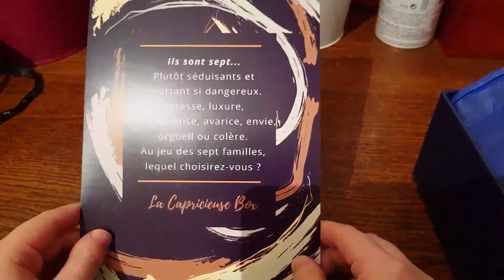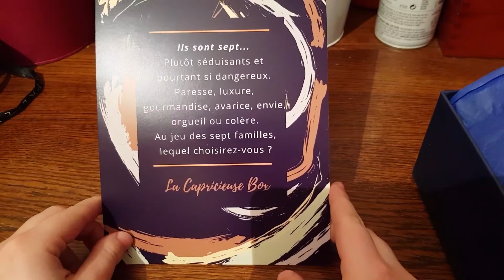La capricieuse box mars 2018 " Les 7 péchés capitaux"